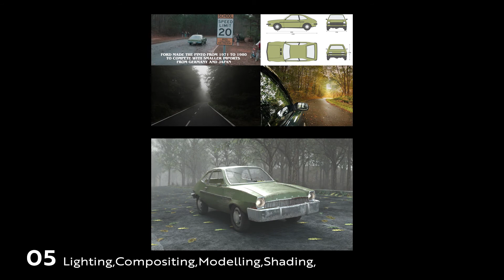2021 Lighting Reel | Matt Kenyon